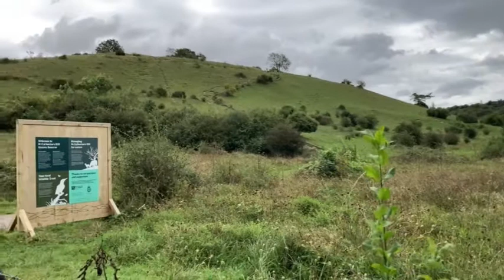Over 50| Getting Back Into Running for Menopause Weight Loss| UK VLOGS| Vlogtober 2021 Day 1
Welcome to Vlogtober 2021 (UK). This is the first day of my first ever vlogtober (2021) as an over 50 vlogger. My main theme for this vlogtober is really to share what I'm doing to lose my menopause weight. In order to reduce the time I'm exercising, I've started running again. I'm shocked that just by adding a couple more days of exercise,  I've lost 1KG in three weeks! I thought I was making up a new word, but it looks like it's a thing already. October is also my birthday month, so hopefully I'll have some exciting videos to share with you!